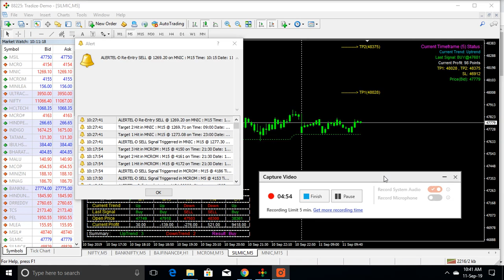SILVERMCX MT4 LIVE TRADE AS ON 11 SEPT19 CHART 5 MIN BUY TRADE